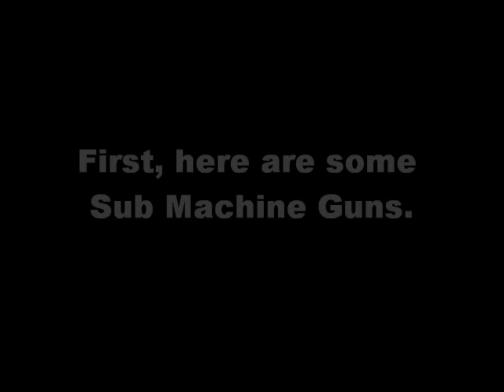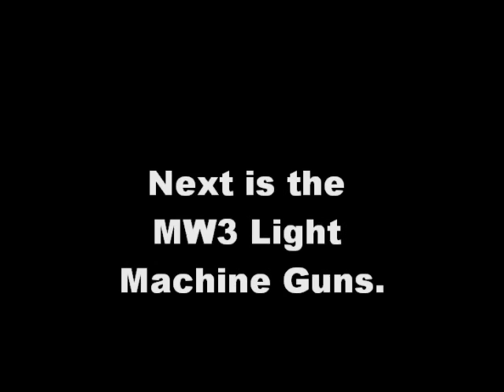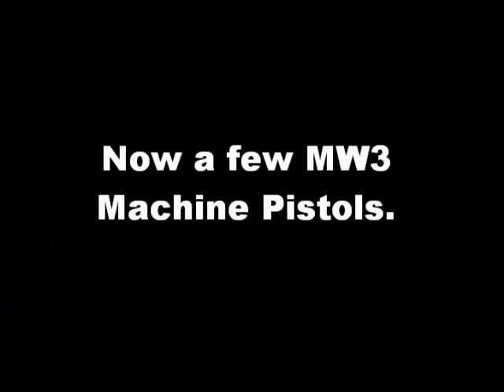MW3 Guns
ALL MW3 Guns and Gun Info!!!
Black Eyed Peas, "I Gotta Feeling"